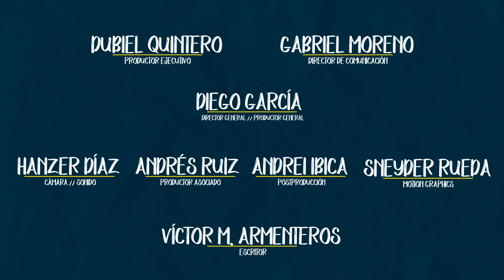Carácter - 21 Julio - Ser o usar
✍🏽 Título: Ser o usar
💬 Memoriza: «Y considerémonos unos a otros para estimularnos al amor y a las buenas obras.» Hebreos 10:24